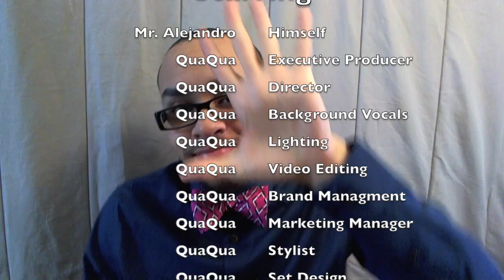TEA: NBA TOP 5 Small Forwards - PART 5 of Midseason 2013-2014 series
Tell ' Em Alejandro - Episode 40 - If you're a man, you're here.

PART 5 of Midseason 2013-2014 series
Mr. Alejandro's TOP 5 Small Forwards in the league TODAY! Excluding injured players... As of February 7, 2014

TOP 5 BEST SMALL FORWARDS:
#5 Andre Iguodala (Iggy) - Golden State Warriors
#4 Carmelo Anthony (StarMelo) - New York Knicks
#3 Paul George (Pauly) - Indiana Pacers
#2 Kevin Durant (KD) - Oklahoma City Thunder
#1 LeBron James (LBJ) - Miami Heat

RUNNERS UP LIST:
Kawhi Leonard - San Antonio Spurs
Rudy Gay - Sacramento Kings
Jeff Green - Boston Celtics
Nicolas Batum - Portland Trail Blazers

OTHER NOTABLES:
James Harden (BEARD) - Houston Rockets
Josh Smith (J-Smooth) - Detroit Pistons
Tracy McGrady (T-Mac)
Rajon Rondo - Boston Celtics
Chris Paul (CP3) - Los Angeles Clippers
Amar'e Stoudemire - New York Knicks
Dwyane Wade (D-Wade) - Miami Heat
James Dolan - NYK Owner